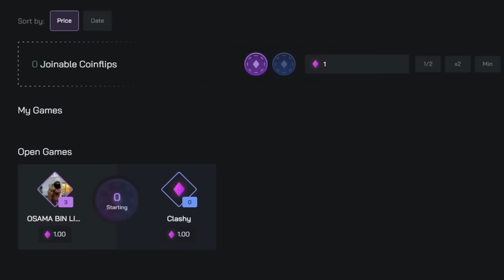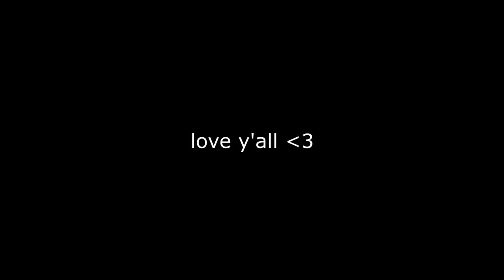THE 12,000 HOUR SOLO - Rust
2ND FACECAM VIDEO ON THIS CHANNEL!
I HOPE YOU GUYS LIKE THIS BECAUSE I DO IT FEELS LIKE
THE CONTENT IM PUTTING OUT IS MORE EXCITING!!
LETS GET 20,000 LIKES ON THIS ONE AND ILL DROP A MOVIE!
LETS GOOOOOOOO!!!